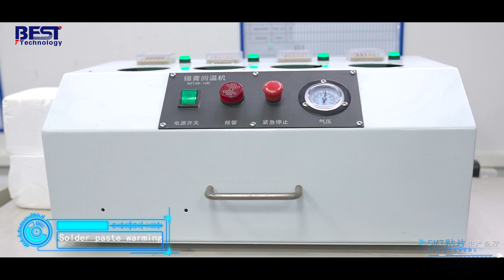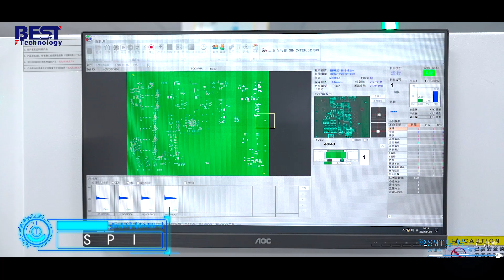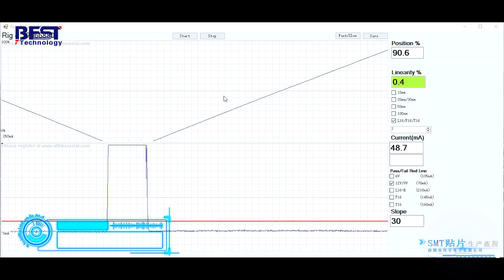SMT Original Factory PCB Assembly Manufacturing Process-Best Technology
Best Technology, as a top10 quick-turn PCBA/PCB Assembly manufacturer in China, has a strict production quality process. The factory area is 2000+ square meters, 20+ chip processing machines, 16 years of skilled operators, can quickly and efficiently assemble circuit boards.